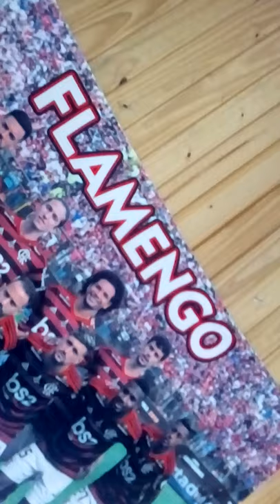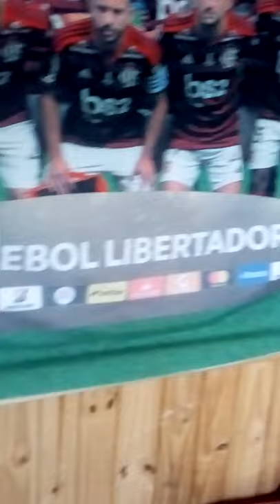mostrando a minha camisa do Flamengo